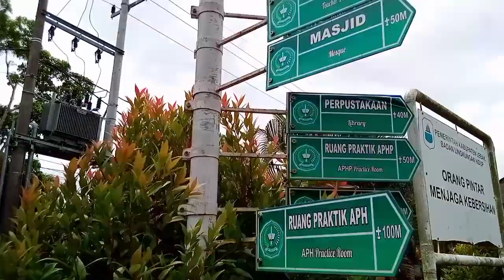vlog santuy Dani Gilang yani#tugas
video ini dibuat untuk melengkapi salah satu tugas dari pak iman